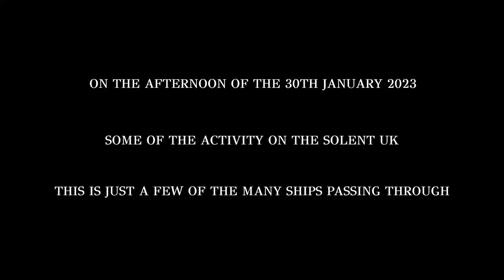Another one of those just a few ships on the Solent 30/01/2023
Taken from a static cam located in the tower of the Aspire church in the centre of Ryde Isle of Wight UK
These videos are taken from approx. between 4km or 2.5 miles away and 7km 4.5 miles so there is no sound.